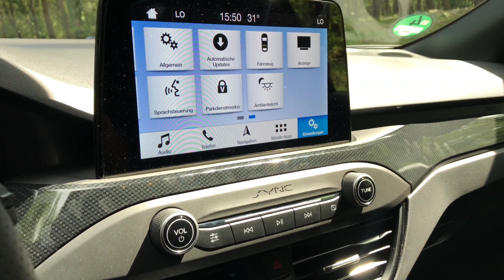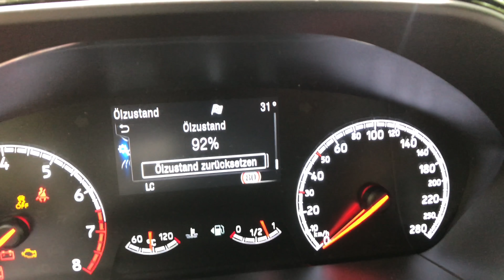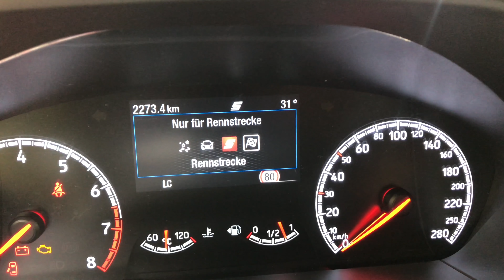2019 Ford Focus ST (280/190 PS) ⛽️ | Fahrbericht | FULL Review | POV | Test-Drive | Sound | 0 - 100.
Wir waren im 2019 Ford Focus ST ⛽️ in den Modell-Varianten Schrägheck (Limousine) und Turnier (Kombi) mit Vierzylinder 2.3 EcoBoost Benziner mit 280 PS und 2.0 EcoBlue Diesel mit 190 PS unterwegs. Um alles über die neuen Varianten in dem Mittelklasse-Sportler der Amerikaner 🇺🇸 zu sehen, schaut rein!

Technische Daten:

Benziner:

Ford Focus 2.3 EcoBoost • Leistung: 206 kW (280 PS) • max. Drehmoment: 420 Nm • Getriebe: Sechsgang-Schaltgetriebe • Höchstgeschwindigkeit: 250 km/h • Beschleunigung 0-100 km/h: 5,7 Sekunden (Limousine), 5,8 Sekunden (Turnier) • Verbrauch: 7,9 l/100 km • CO2-Emissionen: 179 g/km • Preis: 32.900 Euro (Limousine), 34.100 Euro (Turnier).

Diesel:

Ford Focus 2.0 EcoBlue • Leistung: 140 kW (190 PS) • max. Drehmoment: 400 Nm • Getriebe: Sechsgang-Schaltgetriebe • Höchstgeschwindigkeit: 220 km/h • Beschleunigung 0-100 km/h: 7,6 Sekunden (Limousine), 7,7 Sekunden (Turnier) • Verbrauch: 4,8 l/100 km • CO2-Emissionen: 125 g/km • Preis: 31.900 Euro (Limousine), 33.100 Euro (Turnier).